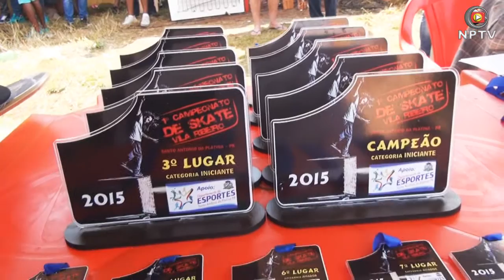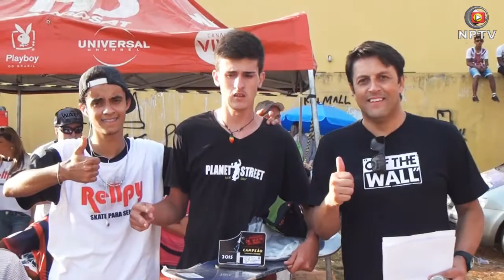Evento NPTV - 1º Campeonato de Skate da Vila Ribeiro - 17/05/2015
Termos para pesquisa
1º Campeonato de Skate da Vila Ribeiro - 17/05/2015
skate vila ribeiro domiengo
tribal skatechop
tribal sap
wr gesso campeonato de skate
ki antenas sky campeonato de skate